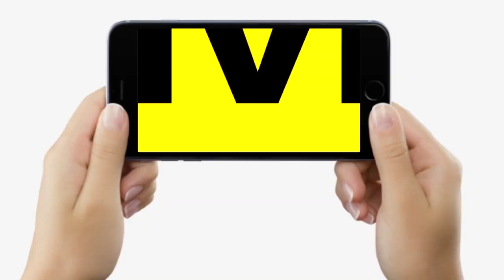JP Nadda ने BJP नेताओं से कहा- अब है परिवारवाद से लड़ाई, जड़ से खत्म करना है RJD -Congress को, सुनिए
JP Nadda ने BJP नेताओं से कहा- अब है परिवारवाद से लड़ाई, जड़ से खत्म करना है RJD -Congress को, सुनिए...| Bihar News | Livecities